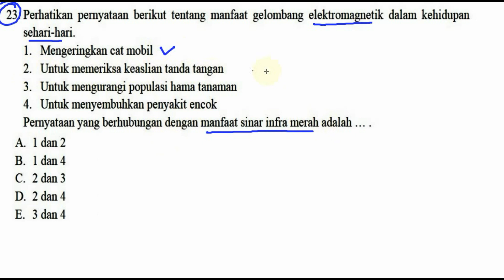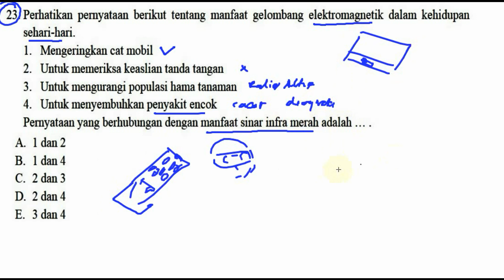prediksi un fisika sma 2018 paket A pembahasan no 23, manfaat infrared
23. Perhatikan pernyataan berikut tentang manfaat gelombang elektromagnetik dalam kehidupan
sehari-hari.
l. Mengeringkan cat mobil
2. Untuk memeriksa keaslian tanda tangan
3. Untuk mengm'angi populasi hama tanaman
4. Untuk menyembuhkan penyakit encok
Pernyataan yang berhubimgan dengan manfaat sinar infra merah adalah